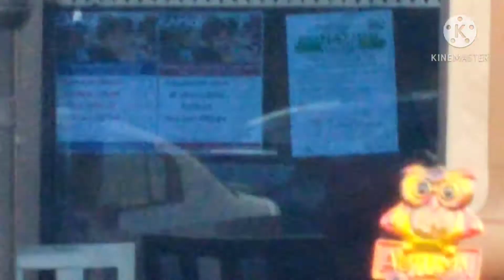Talking Sh*t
pilar talking smack all day!